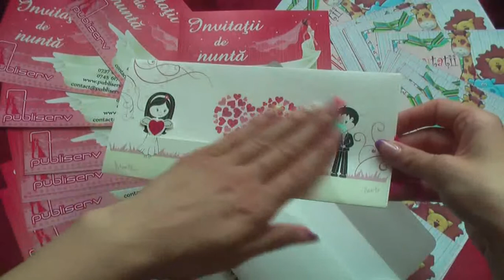invitatii de nunta, moderne, haioase, cu inimioare, 60232 code, wedding cards